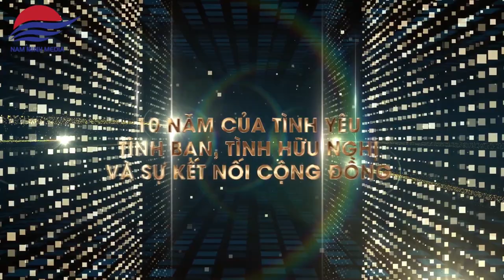Hậu trường Phim "Tết đú - đú Tết" xuân Tân Sửu 2021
Phim ‘Tết Đú – Đú Tết” chủ yếu xoay quanh hai gia đình tại một làng quê. Là hàng xóm sát nhà nhau nhưng luôn ganh đua và đố kị lẫn nhau, nhất là mỗi khi Tết đến xuân về, hai nhà bắt đầu một cuộc đua xem nhà nào chơi tết to hơn, dù gia cảnh cũng chẳng lấy gì làm khá giả.
Éo le thay, Khởi và Chiêm là hai đứa con của hai bên gia đình đã nảy sinh tình cảm và bị cuốn vào vòng đua “bên tình bên nghĩa bên nào nặng hơn”. Đỉnh điểm chạy theo cuộc đua, Khởi và Chiêm đã bị bắt có khi vay lãi giúp bố mẹ trong khoảnh khắc cần kề giao thừa. Tình yêu của con trẻ đã giúp hai gia đình nhận ra giá trị thực của tết Việt là sự sum vầy, ấm áp, thiêng liêng của tình cảm gia đình chứ không phải ở sự hợm hĩnh, khoe mẽ vật chất.
Đơn vị sản xuất: Nam Minh Media,
Biên kịch: Doãn Tâm - Đạo diễn: Mai Long